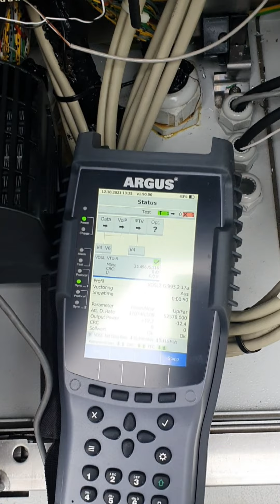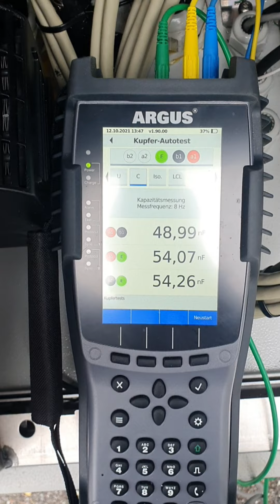DER SERVICETECHNIKER: Story No. 336 - Strahlend weißes Lächeln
Am Morgen bin ich erstmal beim Zahnarzt, bevor es dann zum Serviceeinsatz in den Raum Stuttgart geht. Dort habe ich erstmal zwei Derangierungen, wobei ich bei einer schon mal nicht in den HVT komme. Dann gibts noch eine Störung im Raum Oberndorf.